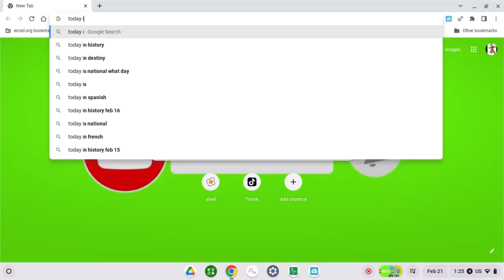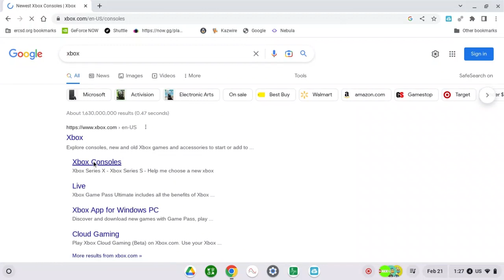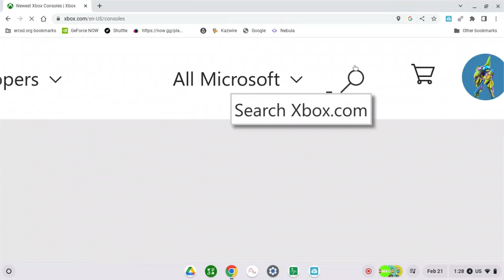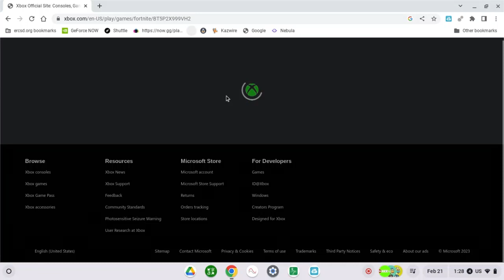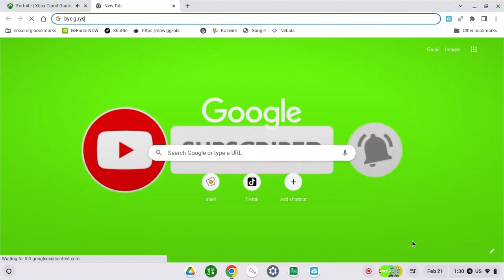ho to play fortnite on school chromebook!